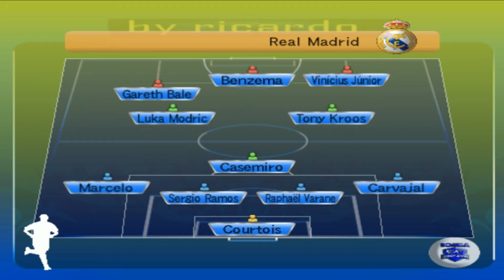REVIEW 🔥 Bomba Patch 2019 Abril By Ricardo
Olá amigos, nesse vídeo faço a review do patch de abril do Bomba Patch By Rircado. Lembrando que logo abaixo, deixo o número de contato para que vocês possa fazer a compra direto com o Ricardo.